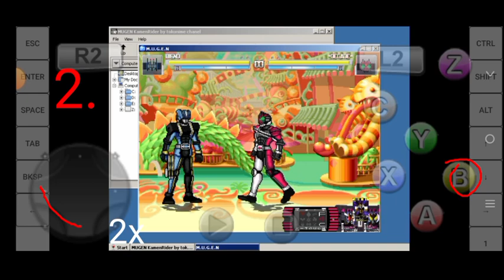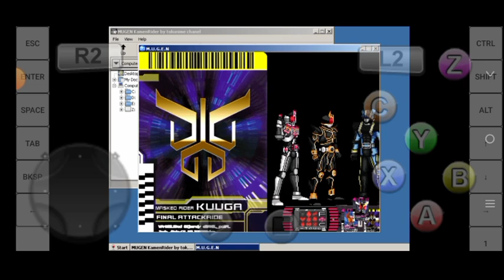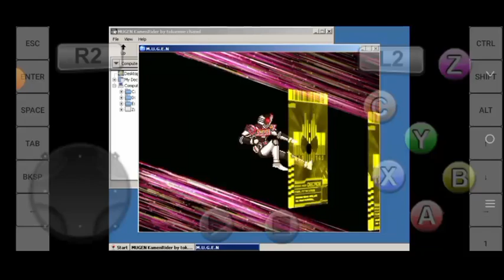karakter Mugen Kamen rider decade complete phase 1 download +combonya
Ini link downloadnya